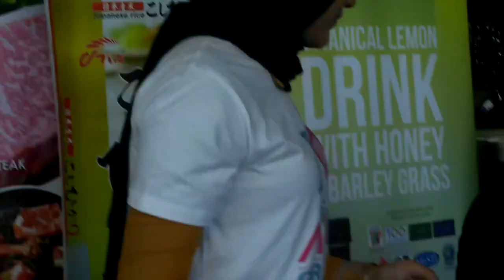JEPUN, WAGYU DAN WAK DOYOK DI MIAMI GRILL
Buat pertama kali dapat merasa daging Wagyu yang "terkenal kerana harganya yang mahal" sewaktu makan tengahari di Miami Grill Putrjaya.

Makan tenghari itu ditaja oleh Miami Grill bersama-sama beberapa penaja lain  seperti Mamee dan Aztox Juice diadakan untuk meraikan rombongan media di bawah program Putrajaya Travelogue Escapade anjuran Perbadanan Putrajaya dengan kerjasama Intermedia Network.

Terima kasih
Perbadanan Putrajaya
Intermedia Network
dan Penaja-penaja.